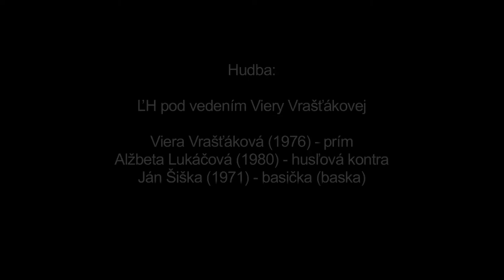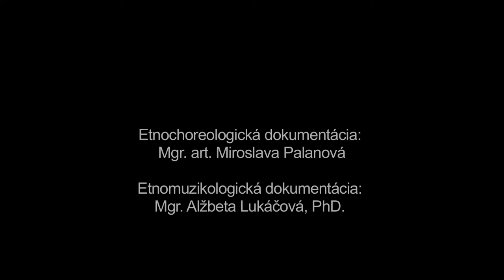Zbujňicka, Huty, Malé Borové, Múzeum SNP v Banskej Bystrici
Názov: Zbujňicka
Inštitúcia: Múzeum SNP
Lokalita pôvodu: Huty, Malé Borové

Interpreti - tanec: Ambróz Mikušiak (1953), Jozef Vrašťák (1972), Jozef Vrašťák ml. (2001) Interpreti - hudba: Viera Vrašťáková (1976), Alžbeta Lukáčová (1980), Ján Šiška (1971)

Ďalšie informácie - tanec: Tanec odzemkového charakteru, ktorý sa tancuje s rekvizitou - valaškou.Tanečníci si rozkážu: "Zbujňicka!". Predspievajú a postupujú perovanou chôdzou po kruhu za sebou. Postupne pridávajú jednoduché valaské motívy, odzemkové motívy. Náročnejšie motívy striedajú so spevom a oddychovými motívmi (jednokročka, otáčanie sa perovaním okolo vlastnej osi), zakladaný krok po kruhu vzad a pod.